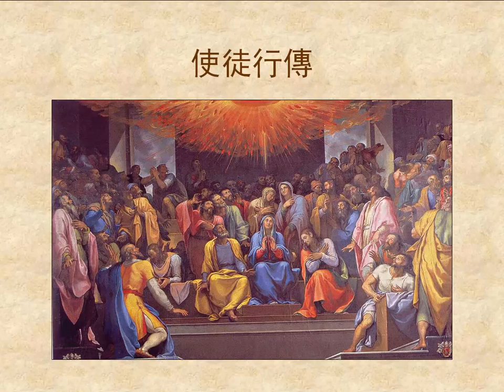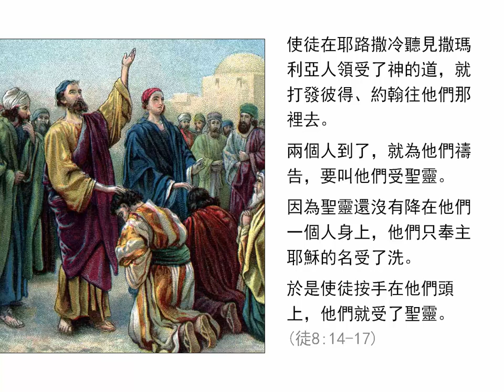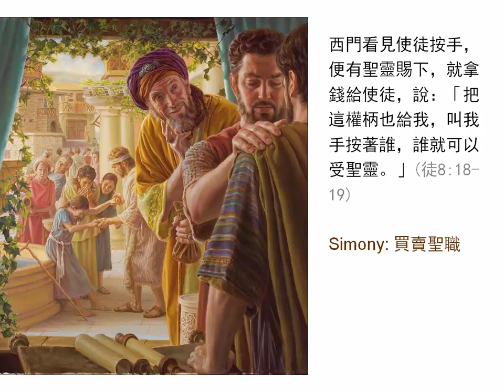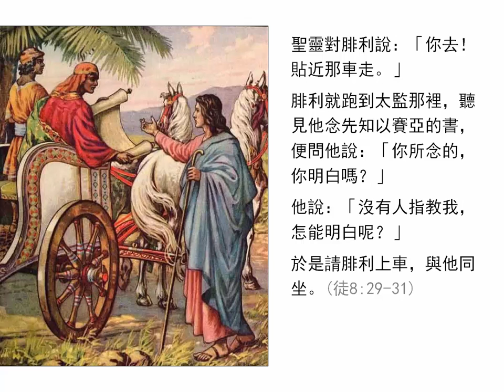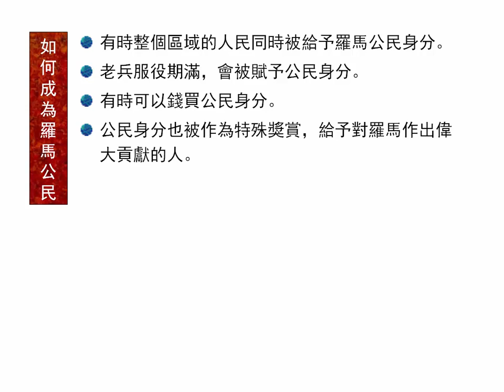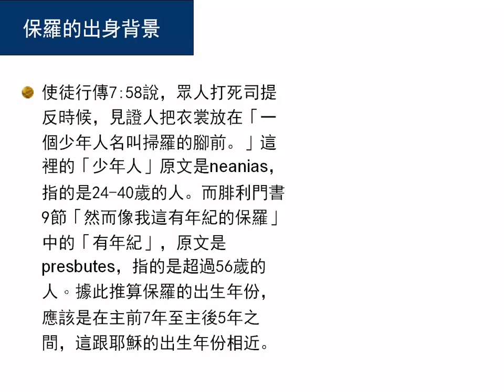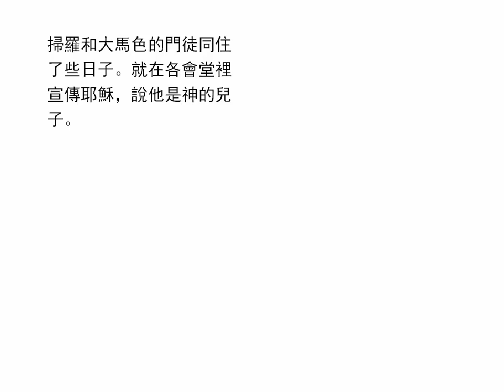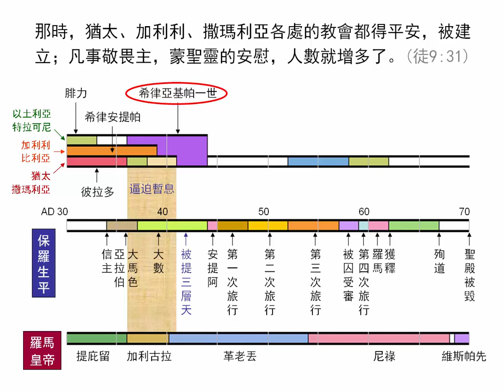使徒行傳8章-9章(上) (2.0版) | 聖經簡報站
腓利在撒瑪利亞傳道；向埃提阿伯太監傳道；掃羅悔改。下載PowerPoint檔請到